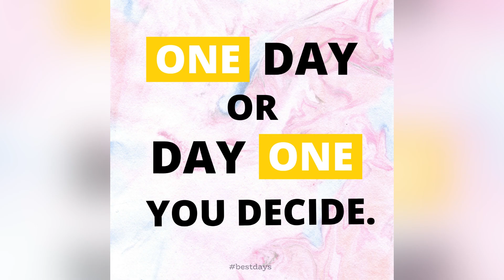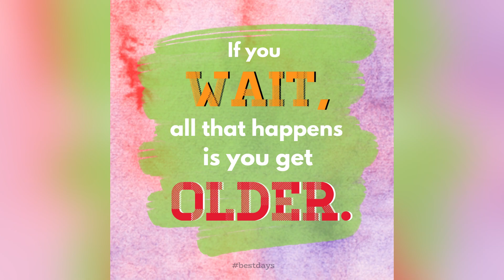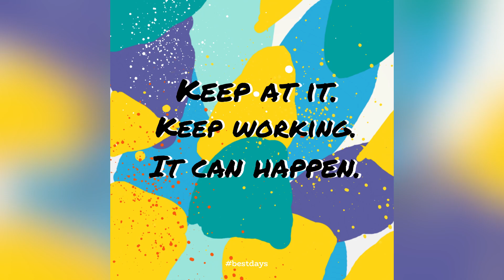Motivational Quotes Collection: ONE DAY or Day One, you decide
Refresh your self with these motivational quotes collection from the hurly-burly of the day. Always believe that you are born as victor and not a victim.

00:00 - Motivational Quotes Collection - Intro
00:11 - Motivational Quotes Collection 01 - One Day or Day One, you decide.
00:20 - Motivational Quotes Collection 02 - Be bold and speak life-giving words.
00:28 - Motivational Quotes Collection 03 - Believe that you can and you're half-way there.
00:36 - Motivational Quotes Collection 04 - Do it now. Sometimes, later becomes never.
00:43 - Motivational Quotes Collection 05 - Fix your mind on the things that are true, lovely and right.
00:52 - Motivational Quotes Collection 06 - Everyone needs a chance to evolve.
01:00 - Motivational Quotes Collection 07 - Be willing to look beyond the obvious.
01:08 - Motivational Quotes Collection 08 - The life you have led doesn't need to be the only life that you have.
01:16 - Motivational Quotes Collection 09 - Don't let another year go by without progress.
01:24 - Motivational Quotes Collection 10 - In the end, we only regret the chances we didn't take.
01:32 - Motivational Quotes Collection 11 - No matter what happens, I won't judge myself.
01:40 - Motivational Quotes Collection 12 - If you wait, all that happens is you get older.
01:48 - Motivational Quotes Collection 13 - There is no reason not to follow your heart.
01:56 - Motivational Quotes Collection 14 - See the glass half full.
02:04 - Motivational Quotes Collection 15 - Remember there is a big difference between kneeling down and bending over.
02:12 - Motivational Quotes Collection 16 - Work-life alignment - when what you do aligns with who you are.
02:20 - Motivational Quotes Collection 17 - Keep at it. Keep working. It can happen.
02:28 - Motivational Quotes Collection 18 - Doubt kills more dreams than failure ever will.
02:36 - Motivational Quotes Collection 19 - Do it with passion or not at all.
02:44 - Motivational Quotes Collection 20 - Be the reason someone smiles today.
02:51 - Motivational Quotes Collection 21 - Make it your mission today to make someone else's day better.
03:00